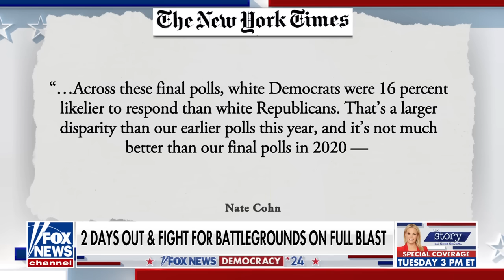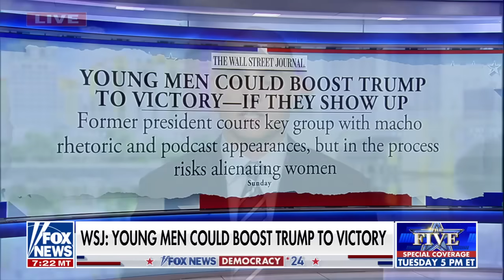Path to 270: Donald Trump, Kamala Harris in 'dead heat' in latest polling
'America's Newsroom' co-anchor Bill Hemmer breaks down the latest polling in the presidential race. James Blair, the RNC and Trump campaign political director, also weighs in on the latest polling and the state of the race as Election Day nears.